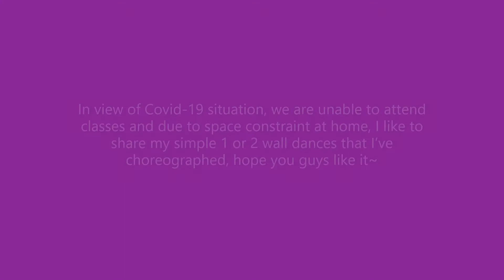Do You Remember Line Dance - Beginner (Count & Demo) See Description for 4 Wall dance option.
In view of Covid-19 situation, we are unable to attend classes and due to space constraint at home, I like to share my simple 1 or 2 wall dances that I’ve choreographed, hope you guys like it~

Keep Active~ Keep Dancing~
Count : 64 counts   Wall: 1 (Beginner)
For 4 wall dance option: Section 8 - LF rock back make 1/4 Left turn(9:00),
RF recover, LF side chasse, RF kick-ball-change x2
No Tag   No Restart
Choreographer: Katherine Lee (June 2020)
Music: September by Justin Timberlake, Anna Kendrick & Earth, Wind & Fire
Song: September (from DreamWorks Animation's "TROLLS")
Artist: Justin Timberlake, Anna Kendrick, Earth, Wind & Fire
SME (on behalf of Villa 40/RCA Records); UNIAO BRASILEIRA DE EDITORAS DE MUSICA - UBEM, ASCAP, CMRRA, SOLAR Music Rights Management, LatinAutor - UMPG, UMPI, LatinAutor, UMPG Publishing, EMI Music Publishing, LatinAutor - SonyATV, BMI - Broadcast Music Inc., and 16 Music Rights Societies